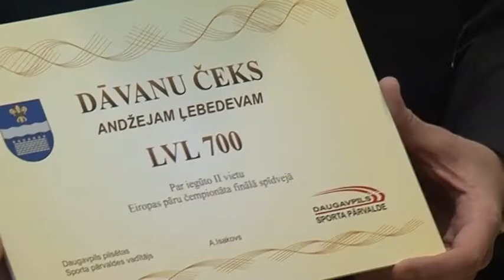Daugavpils dome sveic labākos spīdvejistus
Par izcīnīto otro vietu Eiropas pāru čempionāta finālā spīdvejā Daugavpils Domē tika sveikti spīdvejisti Andžejs Ļebedevs un Kjasts Podžuks, kā arī viņu treneris Nikolajs Kokins. Tas ir viņu labākais kopējais sasniegums un arī pirmais tik augsts rezultāts šajās sacensībās Daugavpils pilsētai.